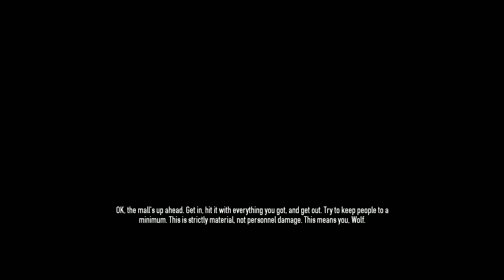[개구멍] '페이데이2' (#1) - 강도(?!) 시뮬레이션 / FPS (with, 조매력, 제라마, 설하얀)